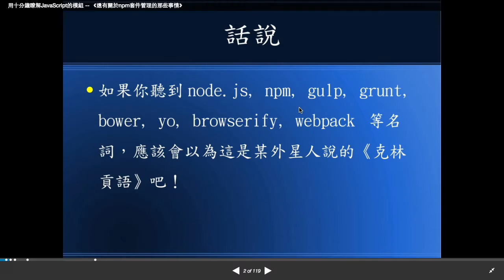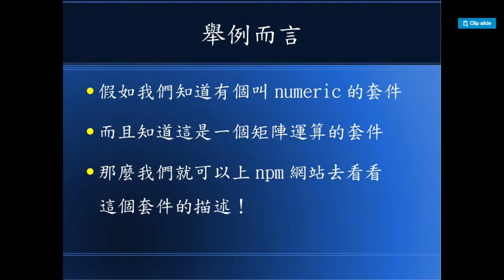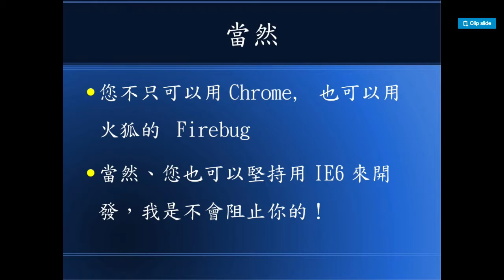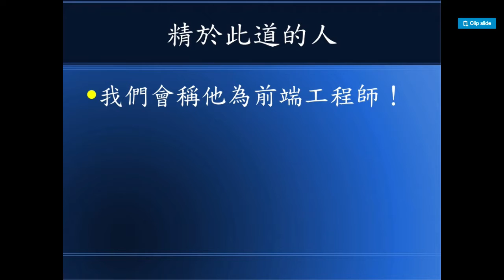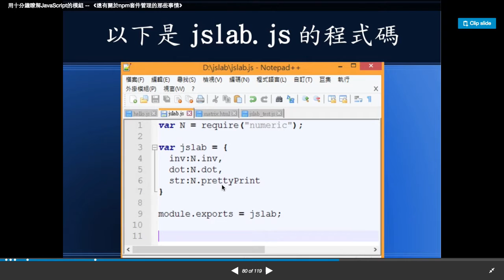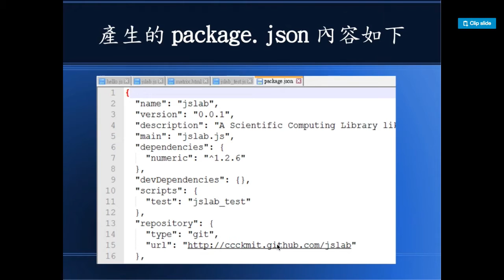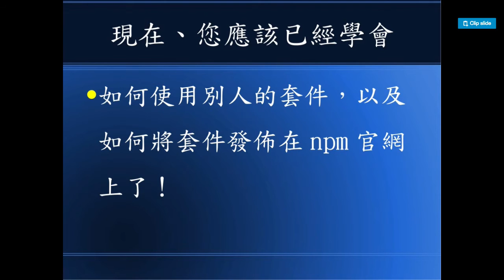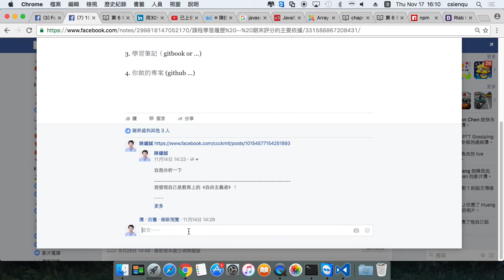npm 套件管理與發佈